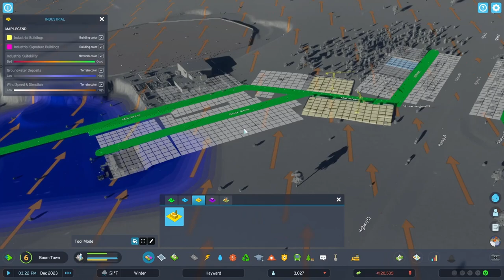Cities Skylines 2 - Introuble No money no Loans - Can I pull us thru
Cities Skylines 2 - In trouble No money no Loans - Can I pull us thru